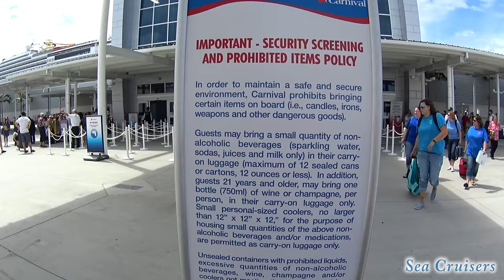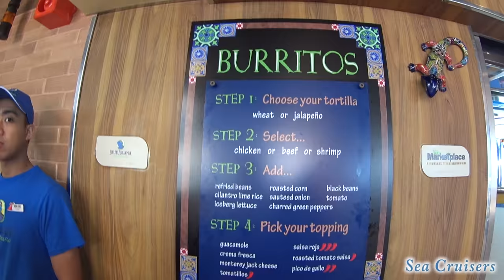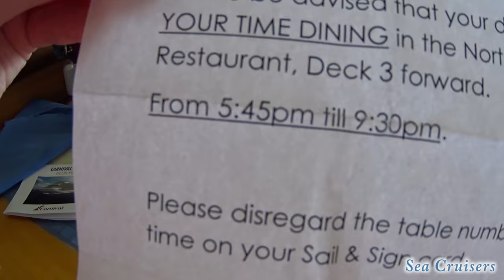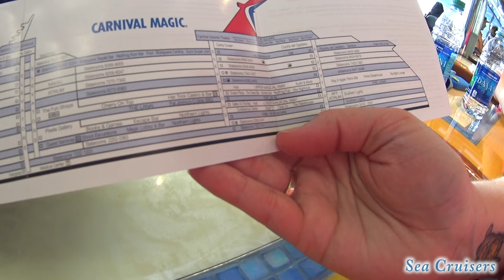Boarding the CARNIVAL MAGIC Cruise Ship! [Travel vlog Day 1 ep 2]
Sony 4K Action Cam
Portable external hard drive
Portable charger/power bank
Homeopathic motion sickness tablets
Dramamine motion sickness relief
Prelief for all that cruise food
Cooling towel